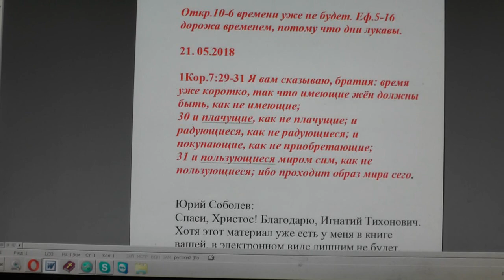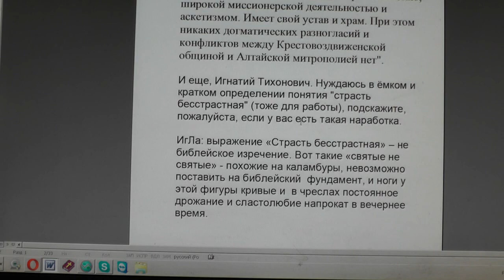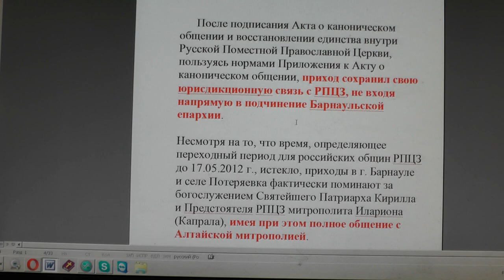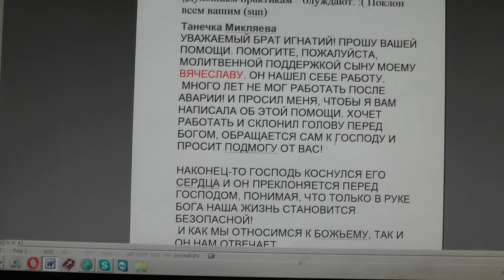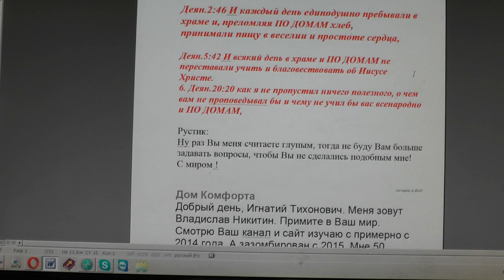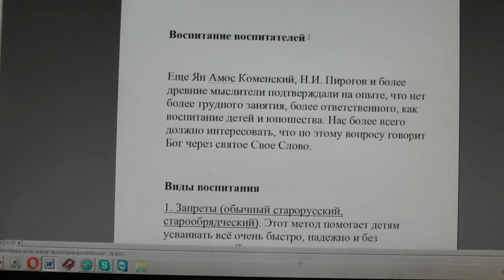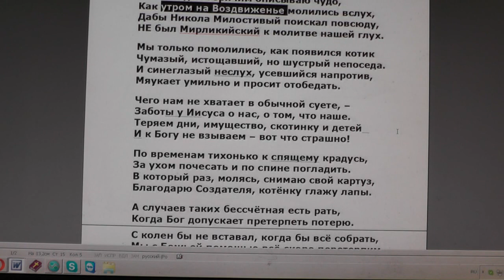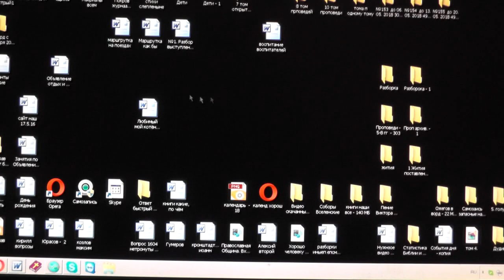№887. События дня. Откр .10: 6 времени уже не будет Еф 5 16 . 21. 05.2018